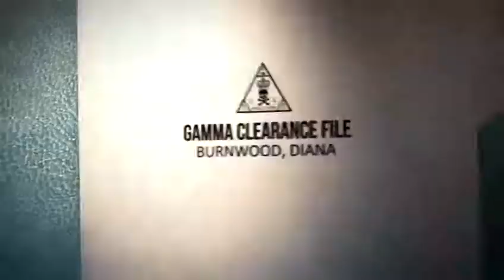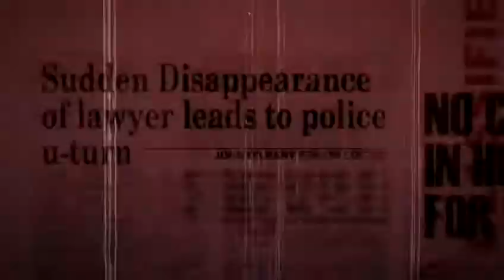Hitman: Absolution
Diana Burnwood ICA File Trailer